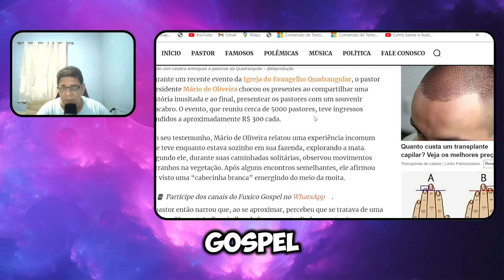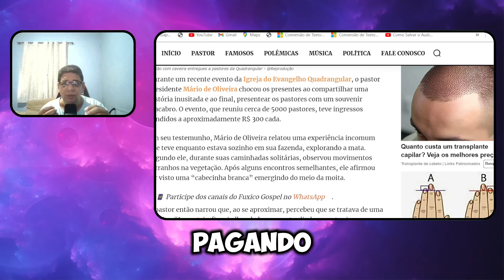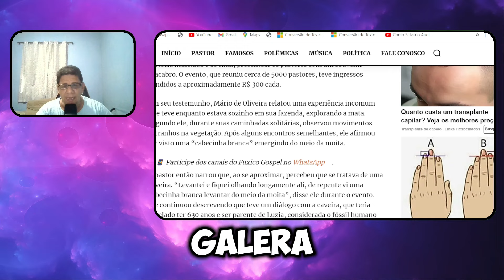PASTOR DA IGREJA QUADRANGULAR CONTA TESTEMUNHO QUE TEVE UMA CONVERSA COM UMA CAVEIRA TU ACREDITA?